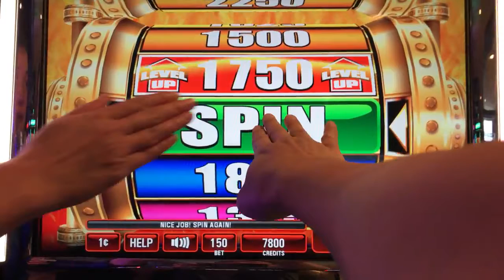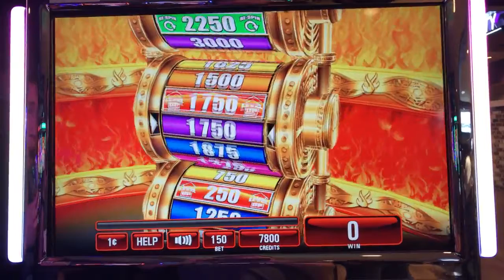Властелин колец: слот для двух башен - мой любимый слот из всех времен!